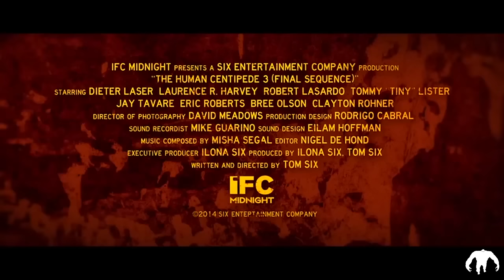Laurence R. Harvey goes for an Audition - The Human Centipede 3 - Final Sequence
Laurence R. Harvey goes for a film audition. Is it really setup by Tarantino's production company or is a rubbish horror film? Find out!

The Human Centipede 3 Synopsis
To punish his prisoners, a sadistic warden (Dieter Laser) and his right-hand man (Laurence R. Harvey) hatch a scheme to suture 500 inmates together.